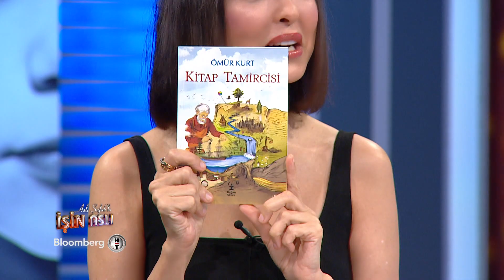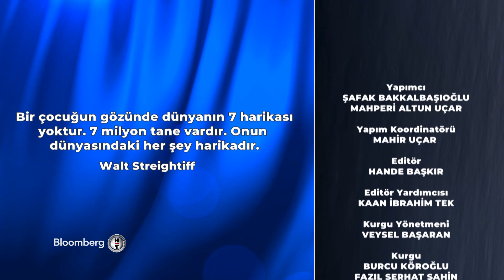Hazal Mert & Ömür Kurt - Aslı Şafak'la İşin Aslı | 05.07.2022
Aslı Şafak Fitness Milli Takım Antrenörü Hazal Mert ve Yazar/ Gazeteci Ömür Kurt’u konuk ediyor.